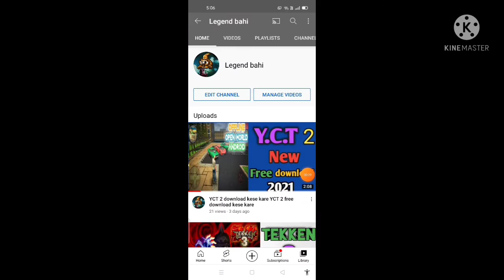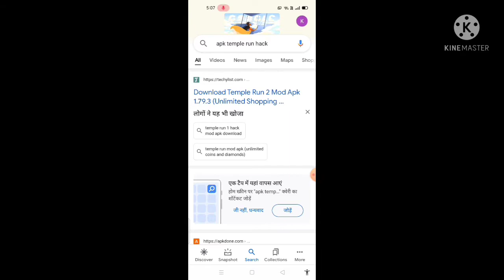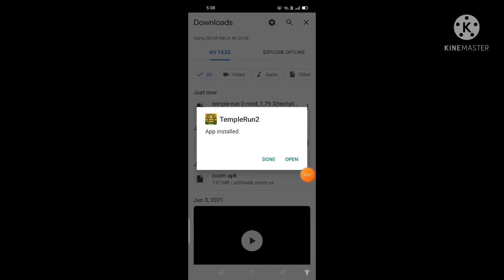Tempal run hack !! Temple run hack kese kare. Temple run dimond hack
temple run hack
temple run ko hack kese kare
temple run hack free

इस वीडियो में मैंने आपको यह बताया है कि आप कैसे अपने टेंपल रन गेम को हैक कर सकते हो हैक करने के साथ आपको बहुत कुछ फ्री में मिल जाएगा 4 एग्जांपल में आपको डायमंड फ्री में मिल जाएंगे जिससे आप सारे मैप खोल सकते हो अगर आपको भी हक करनी है तो आपको मेरी भी वीडियो को पूरा देखना पड़ेगा. Thanks ❤️

1.temple run
2.TEMPLE RUN HACK
3.TEMPLE RUN HACK free
4.TEMPLE RUN KO KAISE HACK
5.TEMPLE RUN  KO HACK KESE KARE
6.Temple ko hack kese kare
7.tempal run hack in diamond
8. tempal run ke diamond kese badaya
9. tempal run free diamond